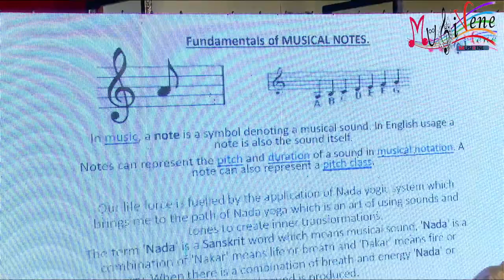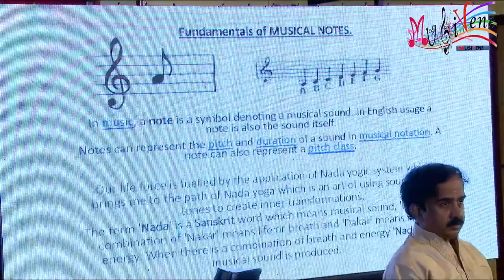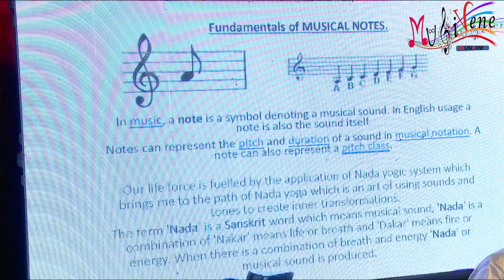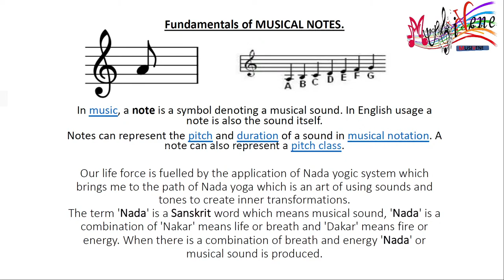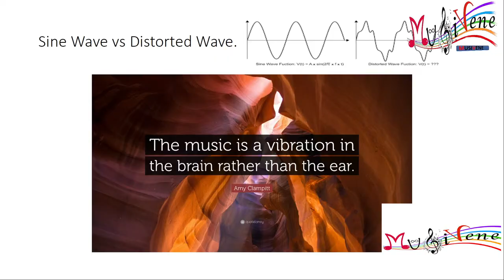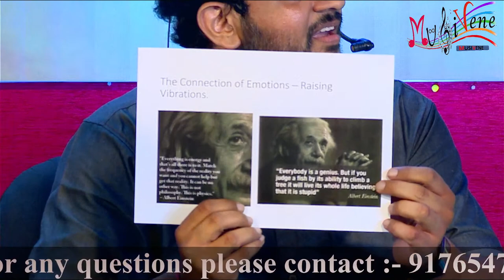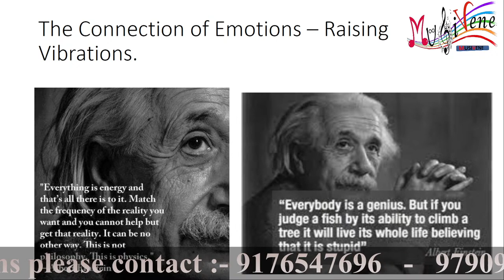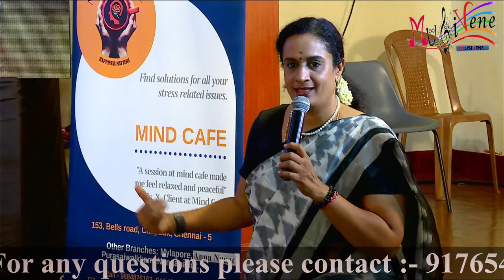Tune Your Mind in 21 Nights | Free Webinar by Sundar c babu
MUSINGS OF THE MIND THROUGN MUSIC

Event Time :   9:45 am  onwards

LOCATION : Alpha Matriculation Higher Secondary School
                       No.16, 3rd Cross St, CIT Nagar West, CIT Nagar, Chennai, Tamil Nadu 600035